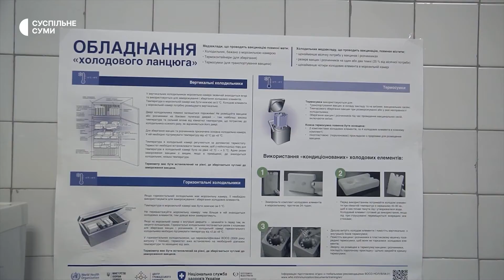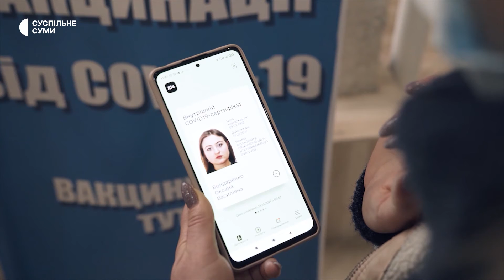Вакцинація. Анонс випуску | Пацієнти. Доступно про медицину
Ми часто чуємо про необхідність вакцинації. Як правило, мова йде про профілактику COVID-19. Але, насправді, в Україні для дітей та дорослих існує Календар щеплень. І важливо отримати вакцину не лише від коронавірусу. У нашій країні більшість щеплень для пацієнтів є безкоштовними та оплачуються державою.
Дивіться у новій серії програми Суспільного «Пацієнти. Доступно про медицину: Вакцинація», як уберегтися від найнебезпечніших хвороб.
Продюсерка проєкту «Пацієнти. Доступно про медицину» Оксана Кириленко.